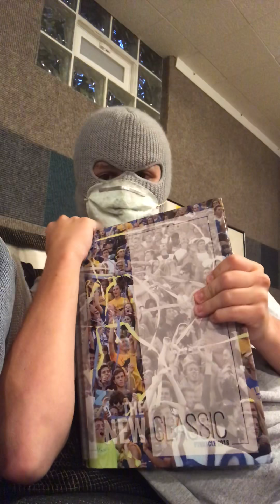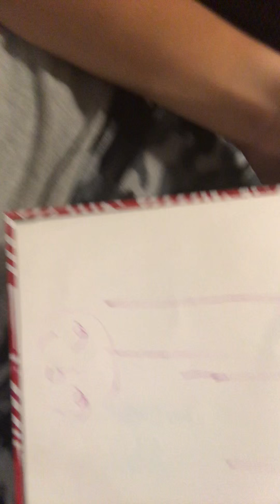Looking through my 8th and 9th grade yearbooks